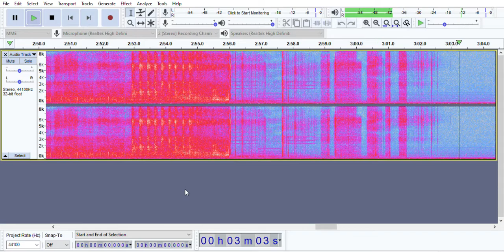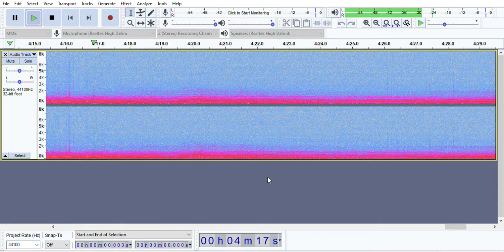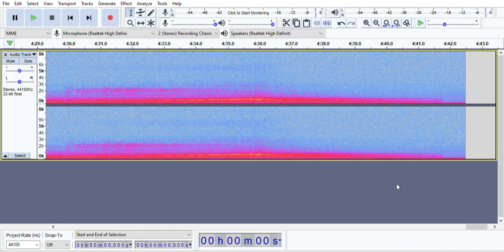Music Disc 11 and 12 in spectrogram